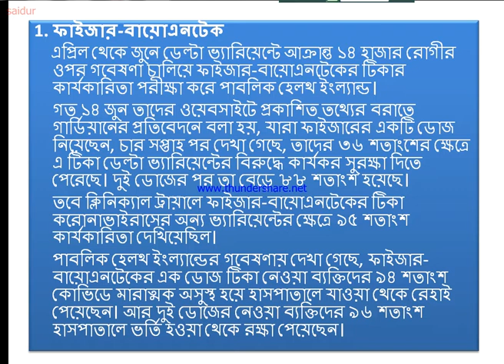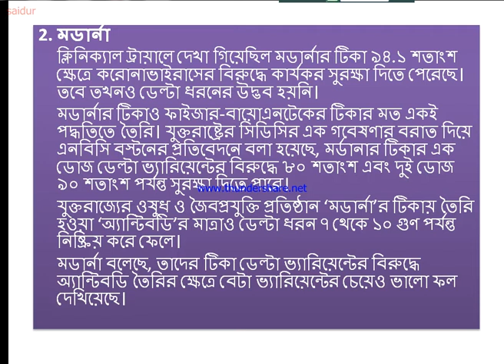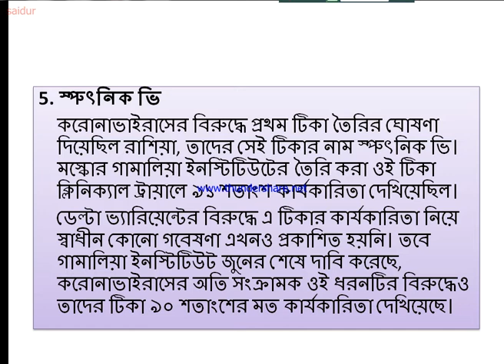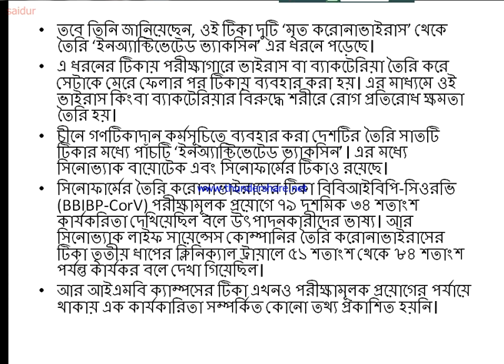কোভিট 19, এর কোন টিকা কতটা কার্যকর জানুন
বাংলাদেশে অনুমোদিত কোভিট 19, এর টিকাগুলির মধ্যে কোন টিকা কতটা কার্যকর তা জেনে নিন।